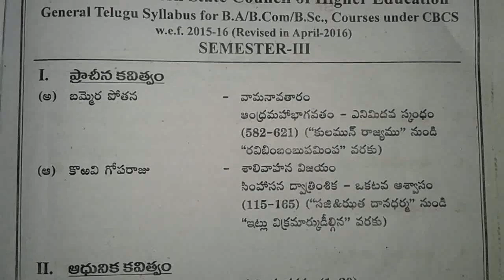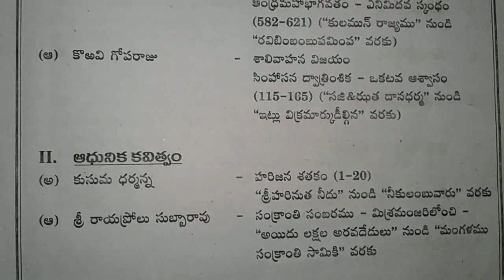3rdsemester Degree 3rd Sem Telugu Syllabus Anu University.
FOLLOW ME IN INSTAGRAM FOLLOW ME IN FACEBOOK